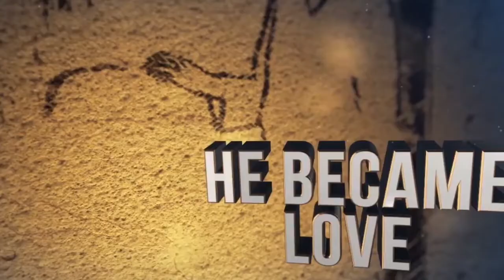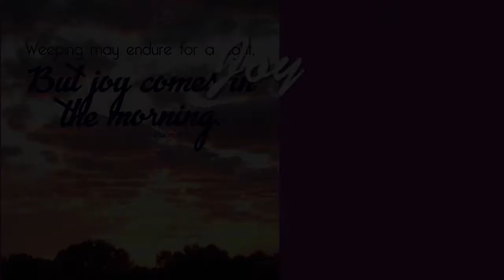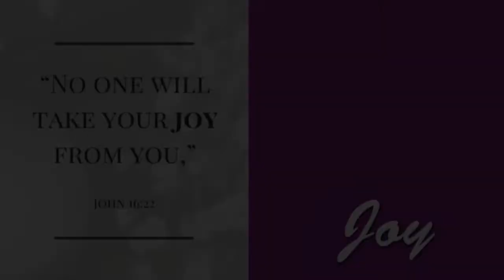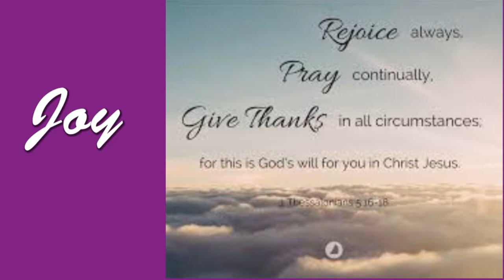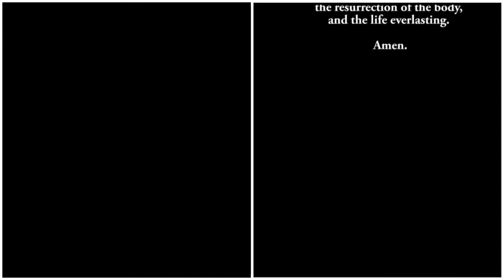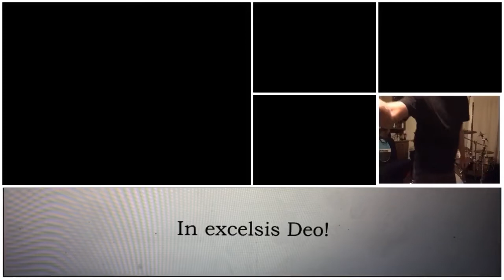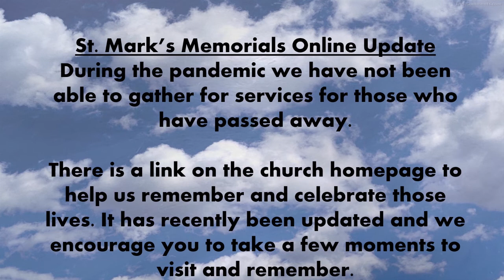December 27 worship